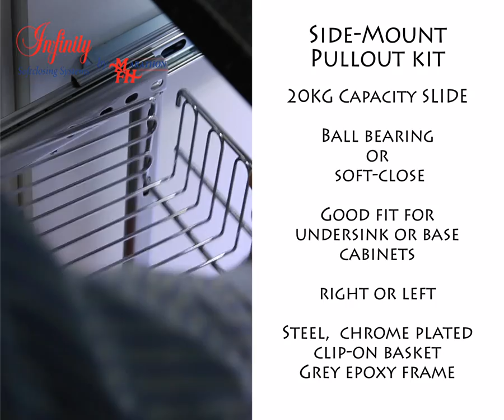Side-Mount Pullout with Soft-Closing Slides by Marathon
This excellent and economical soft-closing side-mounted pullout provides deep wire chrome baskets and easy access whether mounted right or left. Available in a range of widths depending on your cabinet installation, your customers will be happy with convenient access to their storage kitchen items.

For an even more economical option, ask us about our self-closing ball-bearing slide version.